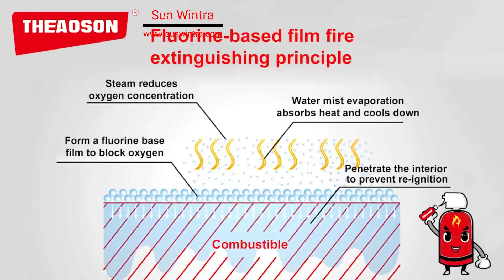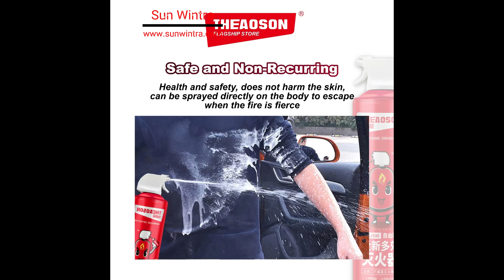THEAOSON Multi Effect Water Based Fire Extinguisher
🔥Multi-Effect Fire Extinguisher 600ml🔥

✅ Trusted Brand: THEAOSON
✅ Dual Use Car & Home
✅ Non-Toxic & Eco-Friendly
✅ Zero Dust
✅ Explosion Proof
✅ Safe On Skin
✅ Easy To Use & Clean
✅ Safe To Keep In Car & Home

【Features】
✔Easily tackle three types of common early-stage fires in daily life: Class A - Solid material fires / Class B - Flammable liquid fires / Class F - Kitchen oil fires
✔High efficiency and fast extinguishing speed
✔Efficient flame retardant
✔Suitable for home and car
✔Zero dust and easy to clean after use, only foam residue left
✔Health and safety, does not harm the skin, can be sprayed directly on the body to escape when the fire is fierce
✔Effective avoids the safety hazard of explosions caused by high temperatures or severe vibrations in the car during summer
✔Powerful spray with a 2 meter safe distance
✔Environmental friendly and non-pollution
✔Convenient and easy to use

【Specifications】
⭐Volume: 600ml
⭐Fire Test Rating: 0.5A 8B 5F
⭐Temperature Of Storage & Usage: 5°C - 55°C
⭐Fire Extinguisher Model: Water System Fire-Extinguishing S-3-AB-(F500)
⭐Effective Spray Distance: ≥ 2m
⭐3C Fire Certification

【Attention】
1) This product is a single-use product and cannot be refilled.
2) Please do not puncture even after using.
3) Keep out of the reach of children.
4) This product is odourless, non-irritating, non-corrosive and non-polluting. It has good effects of adhesion, penetration and anti-reburning when extinguishing fire.
5) This product is not toxic to human body. It can be biodegradable.

【Application】
📍Solid material
📍Flammable liquid
📍Cooking

➡️Step 1: Pull pin.
➡️Step 2: Shake it up and down 3-5 times.
➡️Step 3: At a proper distance from the flame and at the upwind, aim at base of the fire and pull the trigger.
➡️Step 4: Hold the trigger and shoot left and right until the fire is be extinguished.